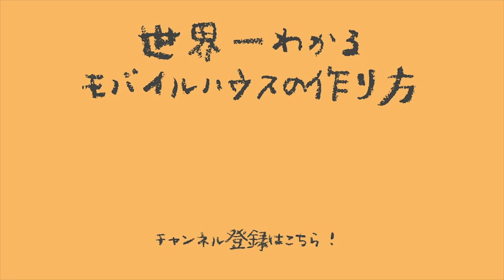＃2 part1 世界一わかるモバイルハウスの作り方〜床〜 材料の切り出し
床作り編！長さの測り方など超基礎も説明しています。

こんにちは！荷台冒険家のナルです！
モバイルハウスTobyをDIY経験ゼロから作りました！
その過程をお伝えします！

新しい”住”の形を見つける旅に行くぞー！！！🚚